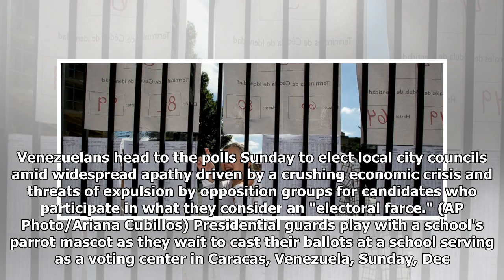Maduro's grip on Venezuela tightens, warns of Trump threat